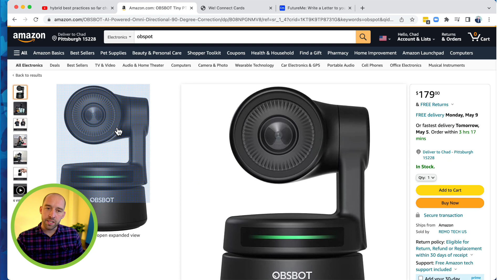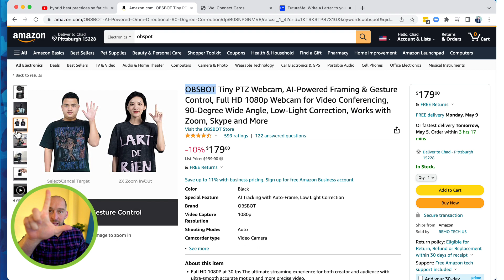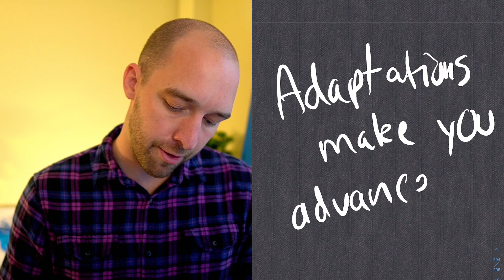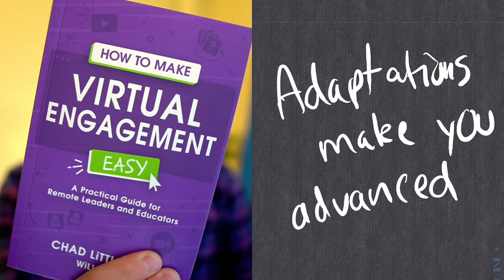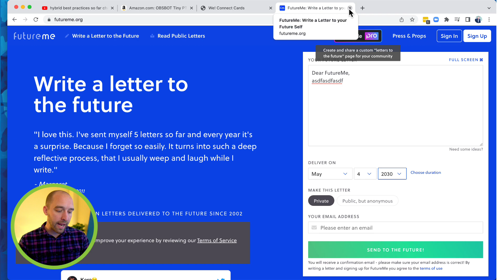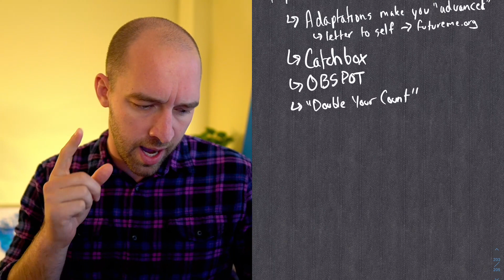Re: Hybrid...4 Ideas to Make It Better (Part 1)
OBSPOT Camera
Catchbox Throwable Microphone

is the resource you can have people send themselves an email in the future. Does the same things as scheduling an email in Gmail or Outlook...but a bit more fun and makes it "a thing."